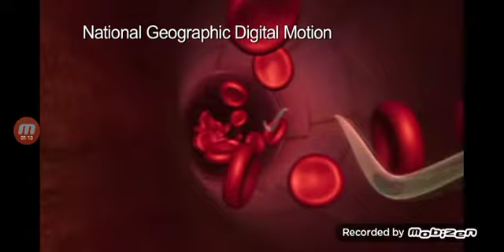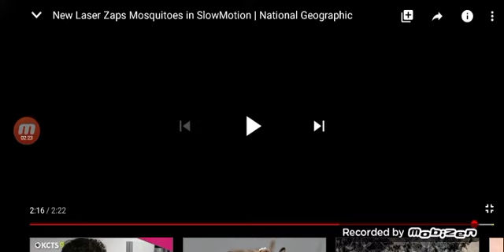Photonic Fence - Brought to you by None Other than Guess Who!?!